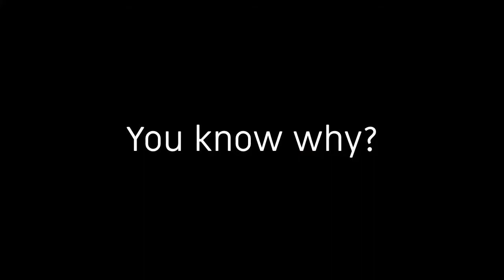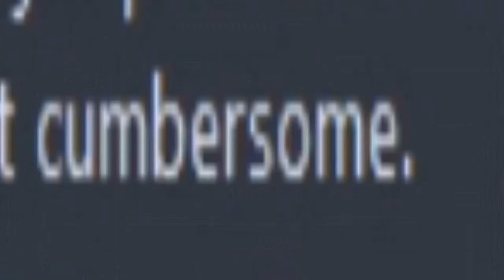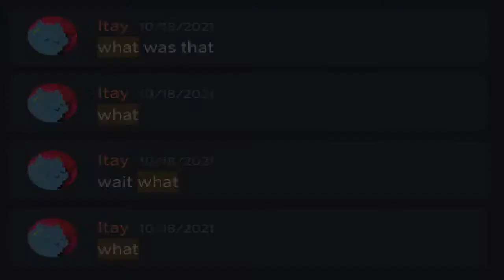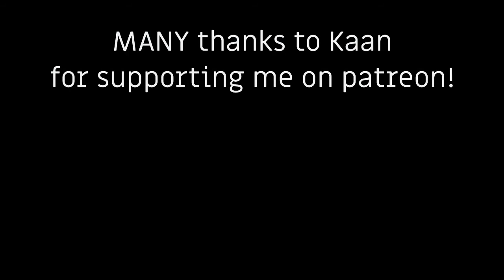The importance of tiny details.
In this indie game video devlog, you'll (try to) learn how tiny changes make a huge difference in game design. And also about Feddy Fazdoor.

This is my indie game's new game design devlog for my multiple-genre game, 'Round The Mind. Which is an unique, hybrid-genre game. This video is an essay about the analysis of game design